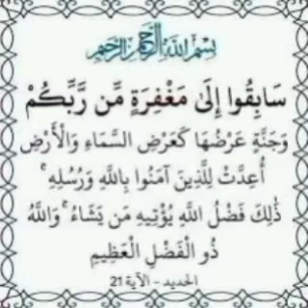سابقوا إلى مغفرة من ربكم........ بتلاوة المرحوم عبدالباسط عبدالصمد 🕋🕋🕋